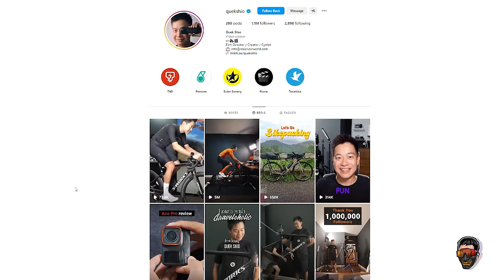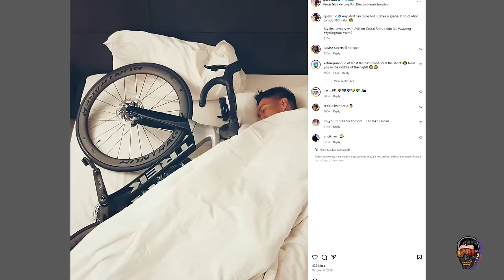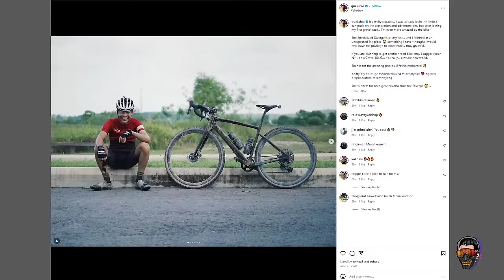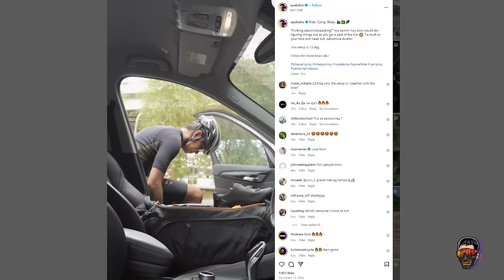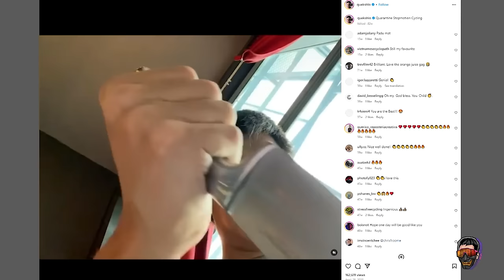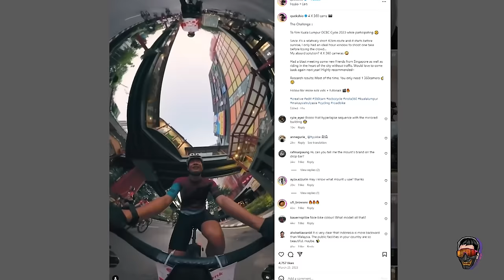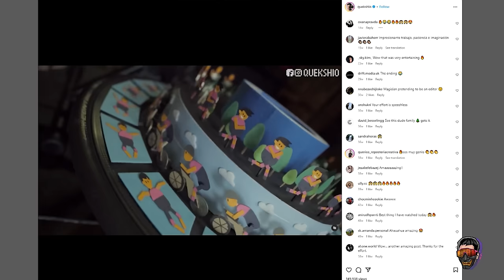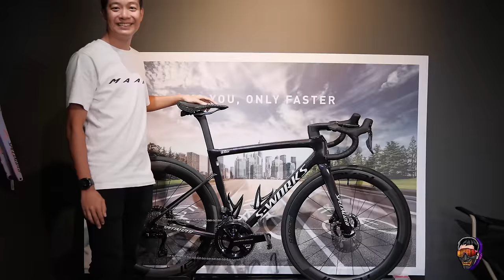Journey from Chainsmoker to Cyclist (ft @quekshio) | S-Works Tarmac SL8 | Oompa Loompa Cycling 169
00:00 - Intro
02:00 - Sponsored by Specialized?
03:39 - Fell in love with endurance sports
05:20 - The natural high is the best high
06:25 - Stolen Apollo bike
08:30 - Canyon Speedmax
09:53 - Trek Madone
12:00 - Worth paying so much?
14:00 - Specialized sponsorship & Aethos
17:30 - Gravel bikes
19:33 - Bike comparisons
22:18 - I like riding stock!
22:50 - Saddles
24:20 - Knogg
26:32 - S-Works Turbo Cotton & Power meters
28:52 - Overview of all bikes
30:22 - Bikepacking, camping, races, punctures
30:54 - STR Offroad, versatile, smooth ride
34:15 - Instagram Q&A
36:48 - Specialized uniqueness and mainstream appeal
41:29 - Tips for content creators
45:10 - Positive feedback from audience motivation
48:10 - Outro
La Vie en Rose by Wayne Jones

 / wayne jones - topic

Promoted by 103 bot